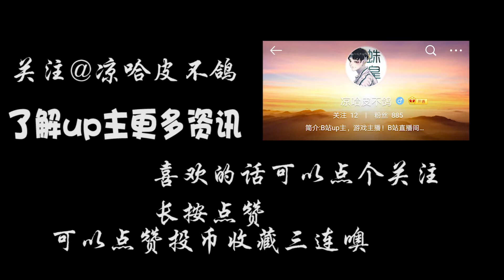跟班前锋？但是我杀的比你们修机快呀！屠榜蜘蛛排位吃人